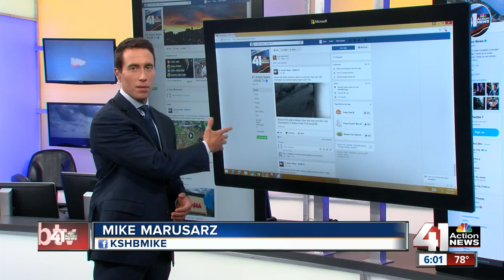KCPD releases video in Indian Creek Trail crime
Kansas City Police released a video of a man who "may have vital information" in a homicide along Indian Creek Trail.